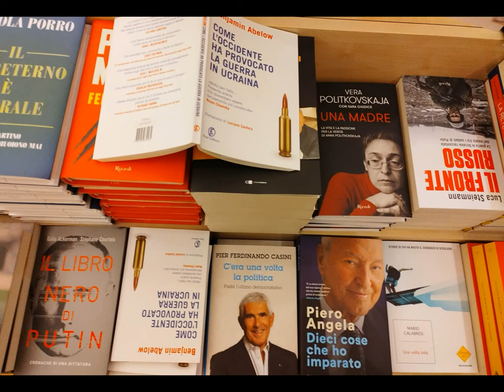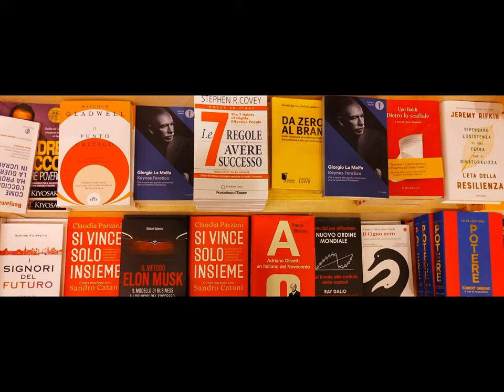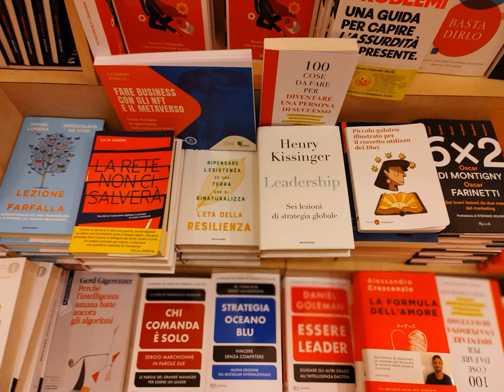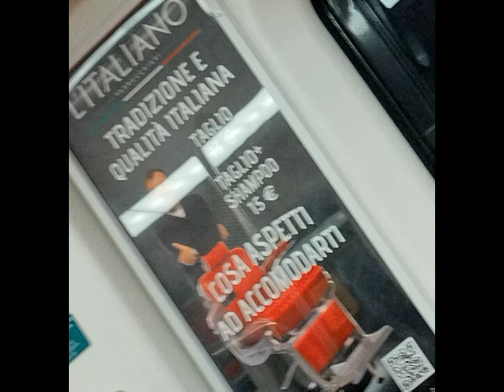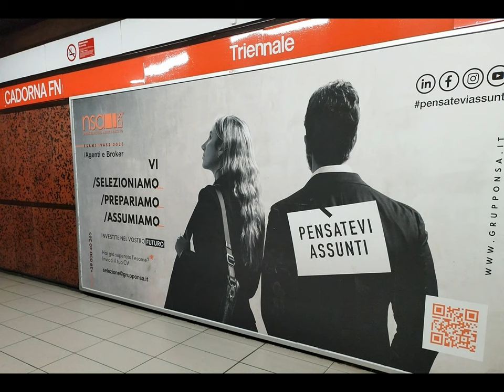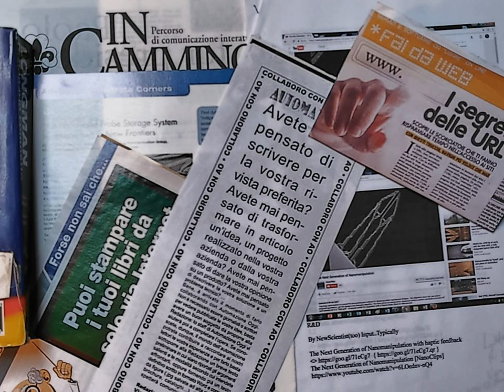MI Eyecatching Emporium Wandering et al. [by Sergio Conegliano]